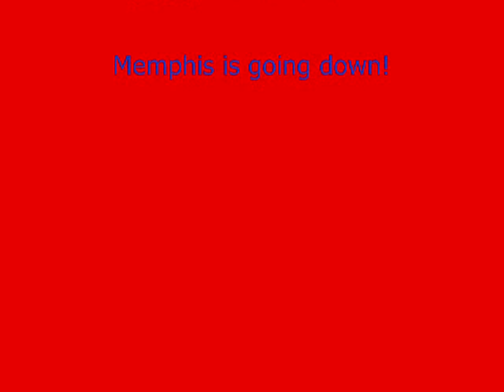NCAA Championship - GO KU!!!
KU fans are on top of the world right now.  Our beloved team is going on to the championship game against Memphis.  Let's wish them luck.  They deserve to win this.  It's been 20 years since the last NCAA championship win for KU.  This should be our year.